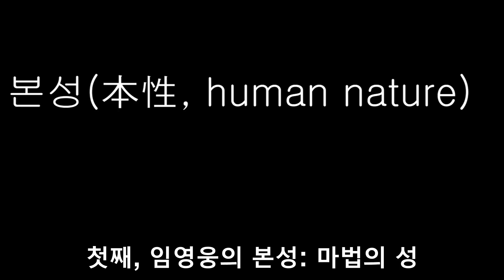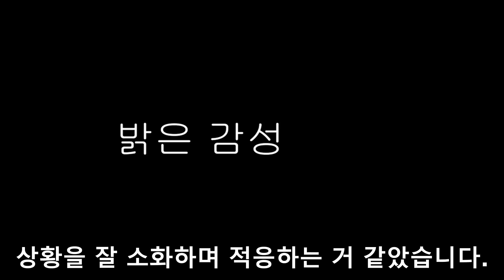【성창힐】임영웅! 본성-이성-감성 사이에서!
【*구독과 좋아요는 사랑입니다.*】임영웅의 컴백은 아직 한 달여나 남았고, 활자로만 접하는 그의 소식은 좀 감질나기에, 임영웅이 그동안 부른 ‘마법의  성’은 임영웅의 ‘본성(本性, human nature)’, ‘어느 60대 노부부 이야기’는 ‘이성(理性, reason)’, 그리고 ‘홍시’는 ‘감성(感性, sensitivity)’의 관점에서 성창힐 나름대로 분석해봤습니다. 귀한 영상이니 ‘임영웅! 본성-이성-감성 사이에서!’ 끝까지 시청해주세요.